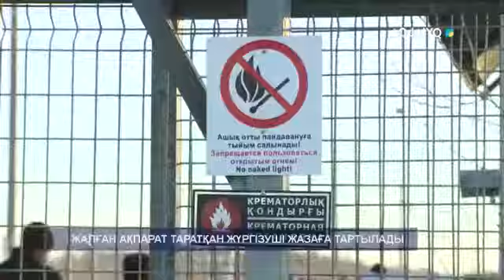ЖАЛҒАН АҚПАРАТ ТАРАТҚАН ЖҮРГІЗУШІ ЖАЗАҒА ТАРТЫЛАДЫ